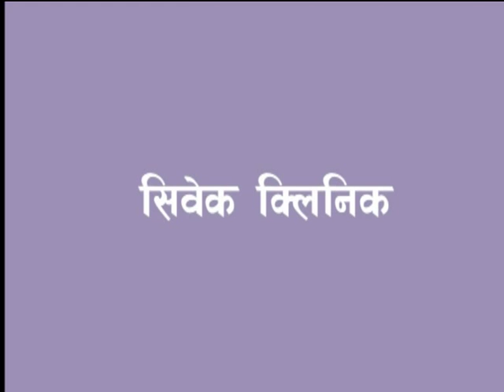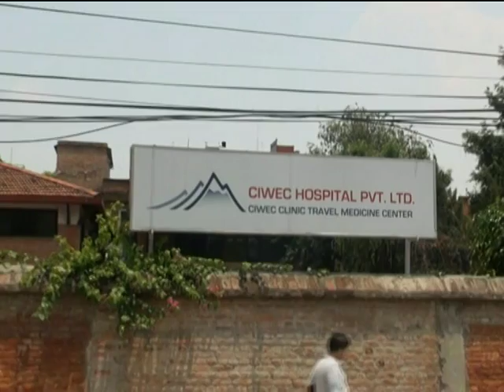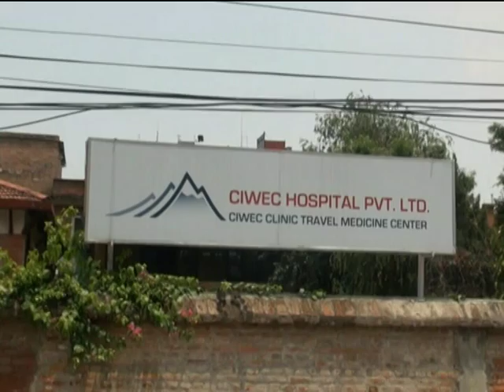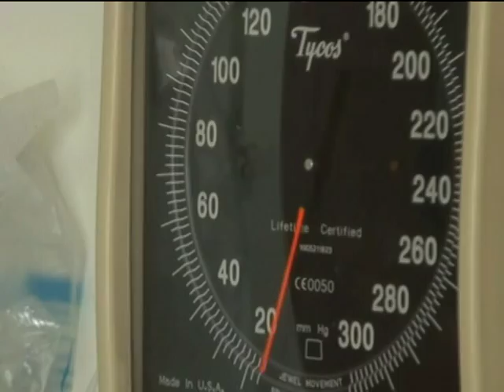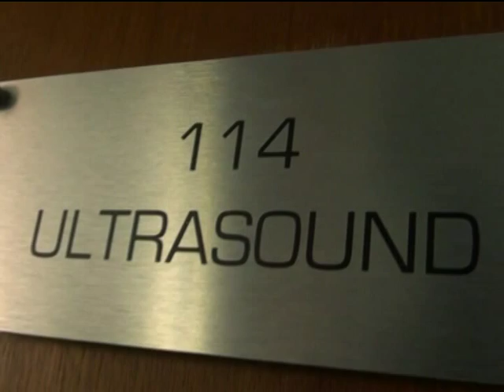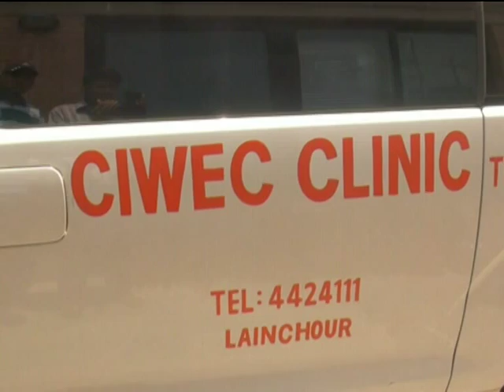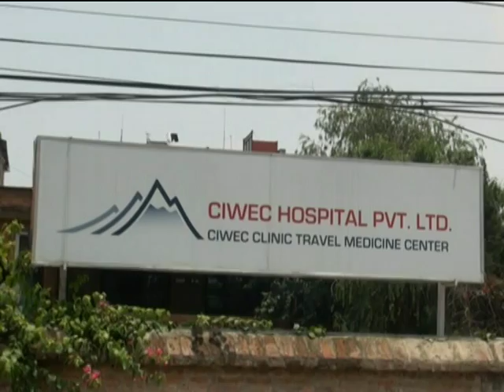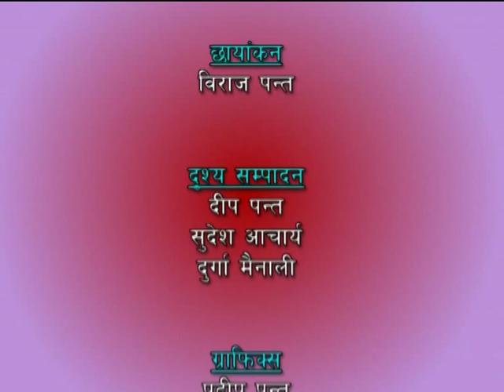CIWEC Clinic and Travel Medicine Center, Lainchaur , Kathmandu, Nepal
CIWEC Hospital Pvt. Ltd
Lainchaur, ( Next to British Embassy)
Kathmandu, Nepal